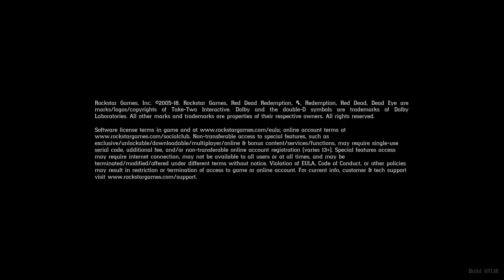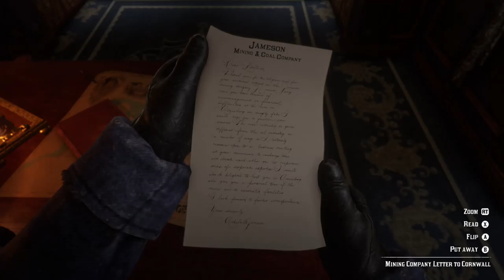Red Dead Redemption 2 : Chapter I - Colter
Chapter Brief
After a failed robbery, the gang have fled from Blackwater into the Grizzly Mountains, but a late spring storm has left them half frozen and starving. They hole up in an abandoned mining town to lick their wounds and await a break in the weather.

Missions Included :
Outlaws from the West
Half frozen, close to death, and on the run, the gang find shelter in an old abandoned mining town. Dutch, Arthur, and Micah head out to look for supplies.

Enter, Pursued by A Memory
John Marston has not returned from an earlier scouting trip. Arthur Morgan and Javier Escuella ride out into the snow to look for him

The Aftermath of Genesis
With the gang low on supplies and starving, Mr. Pearson sends Arthur and Charles out hunting.

Old Friends
Looking for information on the O'Driscolls' planned train job, Dutch leads the gang into an attack on their camp.

Who the Hell is Leviticus Cornwall ?
In need of money, and with the plans and explosives stolen from the O'Driscoll's camp, the gang rides out to rob Leviticus Cornwall's private train.

Eastward Bound
With renewed strength and the weather finally stable, the gang ride down from the mountains to set up camp at Horseshoe Overlook.

Difficulty Settings : Immersive Mode